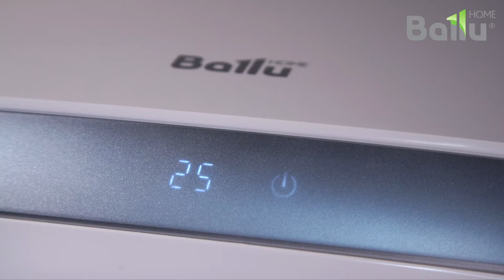Обзор сплит-систем Ballu серии Platinum